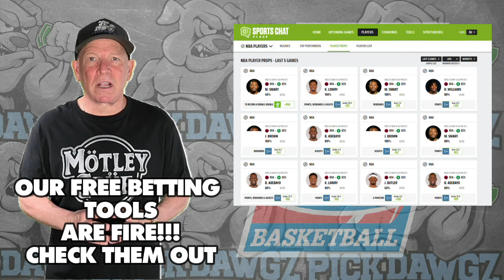Fairleigh Dickinson vs Central Connecticut State 1/25/24 Free College Basketball Picks and Predictio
Fairleigh Dickinson vs Central Connecticut State 1/25/24 Free College Basketball Picks and Prediction

The Central Connecticut State Blue Devils take on the Fairleigh Dickinson Knights in Thursday's College Basketball Action. Get Mitch's College Basketball Pick and Prediction for this game.